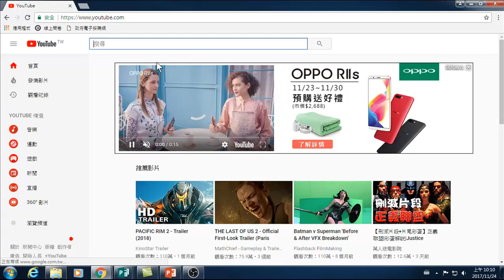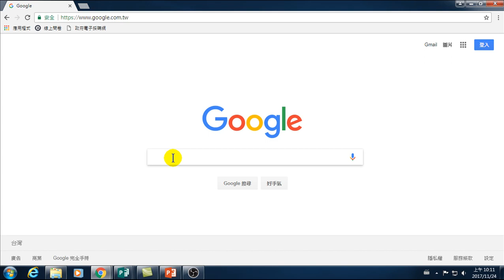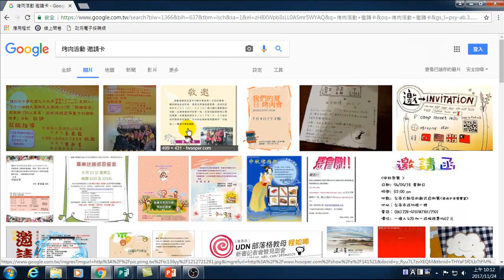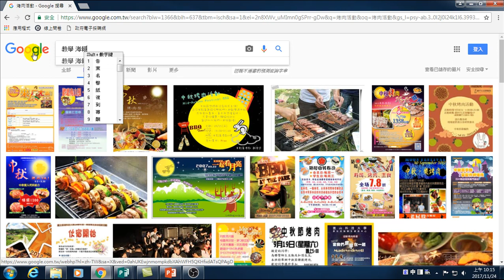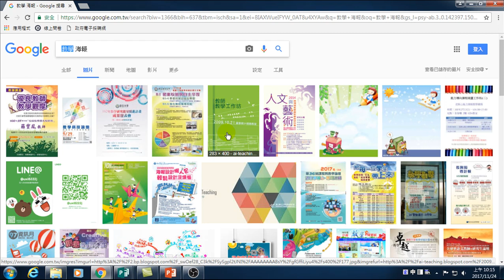模仿他人的海報設計、找到自己的設計創意(Publisher海報製作)-05.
模仿他人的海報設計、找到自己的設計創意